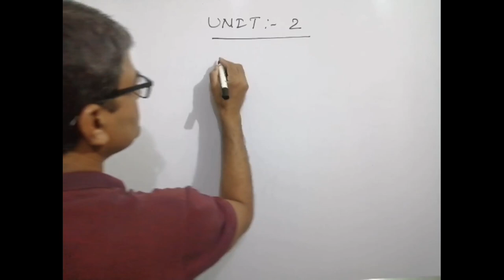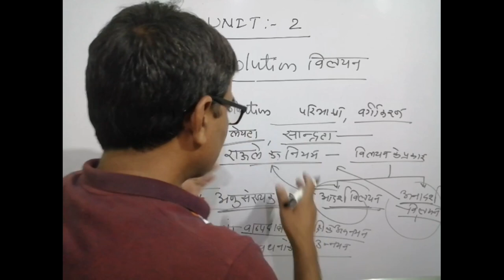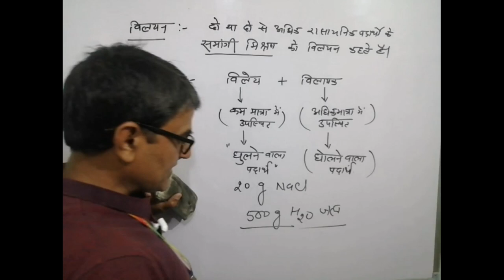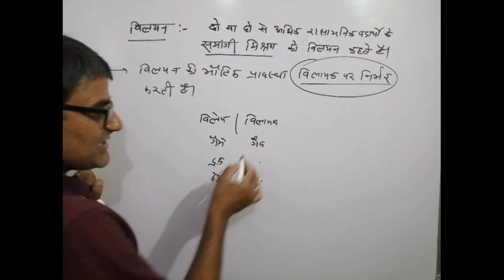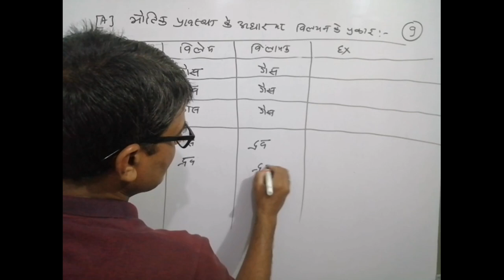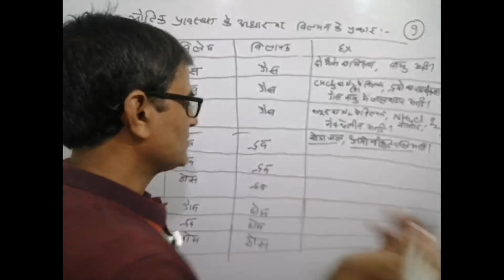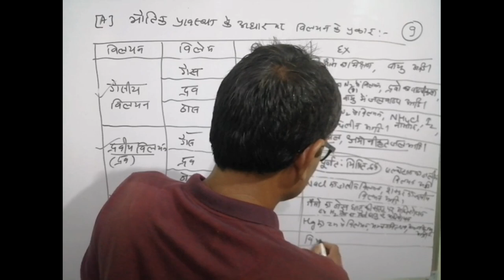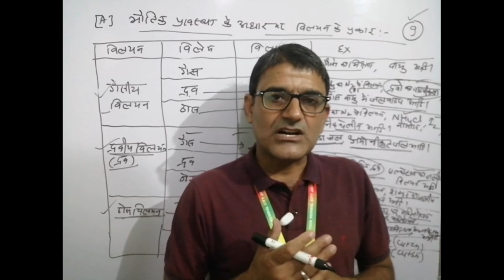Class-12 unit- 2(solution) online class no.-1 by jagvir singh